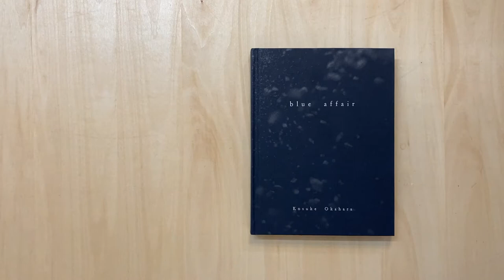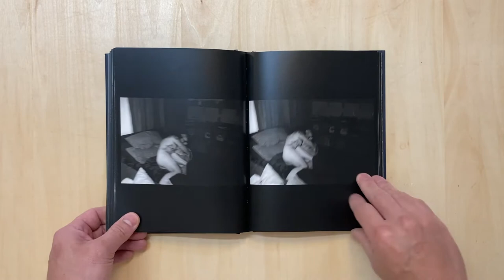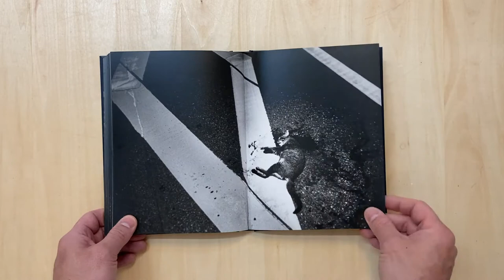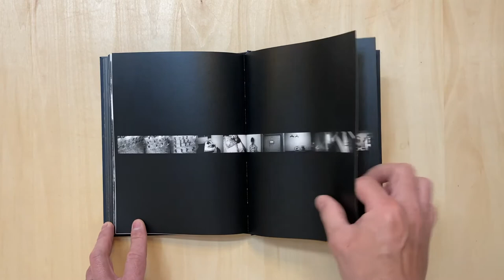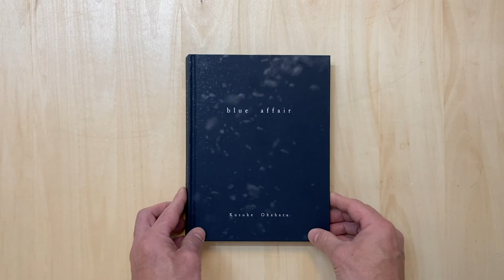blue affair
“Recurring recollections of his time in a town started infiltrating the dreams of a photographer, pushing him to return to the dream and leaving reality.”

"blue affair" is an experimental shortfilm and a photobook based on the photographer's dreams of his time spent in the town called Koza.

In the pictures captured in Koza by Kosuke Okahara, I don’t see the photographer. It’s not because he was the one photographing, or for some other physical reasons. I don’t find superficial emotions emanating through his lens from either the subjects or from the photographer. This might not make sense, but it feels to me as though while the photographer was with his subjects, looking directly at them, he was actually observing from another realm. What is left are pictures free from superficial emotions such as warmth and sadness and left with an almost unbearable weight of presence. Without a doubt, in those moments, while sharing the same space, he was observing from some other dimension.

- He was surely in the dreams.

Tatsuya Ishikawa / Creative director
(An excerpt from the afterword of the book)

Photos + Text + design by Kosuke Okahara
Afterword by Tatsuya Ishikawa
English editing by Sheila Zhao
First edition of 800 + Special edition of 8
192 pages
English (Afterword: English + Japanese)
Printed by MAS
Published by THE BACKYARD